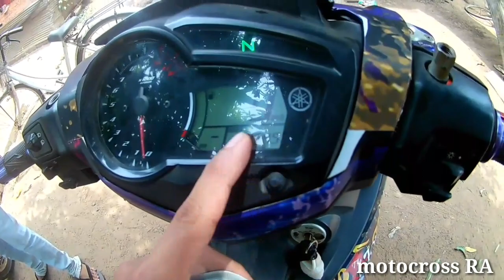Exciter 150cc & MSX 125cc / RA